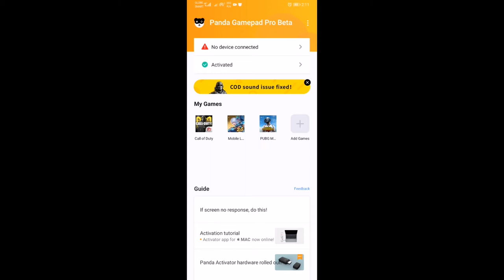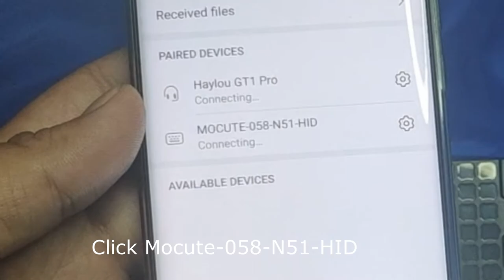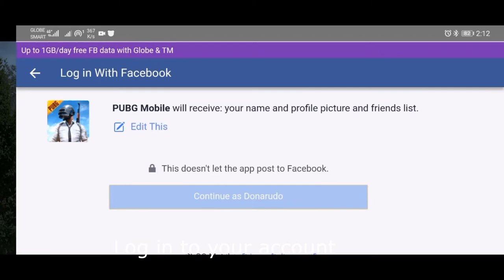HOW TO SET UP PANDA GAMEPAD PRO APP ON PUBG MOBILE USING MOCUTE 058 GAMEPAD [NO BAN] [NO LAG]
This is a tutorial on how to use the PANDA gamepad PRO - mapping application on Pubg Mobile using Mocute 058 Gamepad.